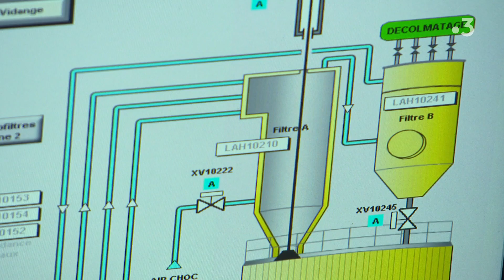"Les serres de Colombelles" épisode 01/04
Cette série de reportage est consacrée à la création d'une entreprise agricole sur le territoire de Colombelles, une commune engagée depuis plusieurs années dans un dispositif de retour à l'emploi.
Qui aurait pu imaginer que des légumes bio puissent pousser grâce aux déchets. Depuis le 15 mars dernier, cela est devenu possible puisqu'une serre de plus 35 000 m2 de surface est sortie de terre à Colombelles. les serres de la grand ferme prévoient de produire notamment 260 tonnes de tomates à l'année grâce à la chaleur résiduelles issue d'une usine d'incinération de déchets ménagers.

Intervenants :
Antoine Girardet : Directeur de la société pour l’Incinération des Résidus urbains de l’Agglomération Caennaise (sirac)
Olivier Paz : Président du syndicat pour la valorisation et l’élimination des déchets de l’agglomération caennaise (syvedac)

Un reportage de Thierry Cléon et Jean-Michel Guillaud. Montage : Karine Lepainteur, Son : Clothilde Moschetti